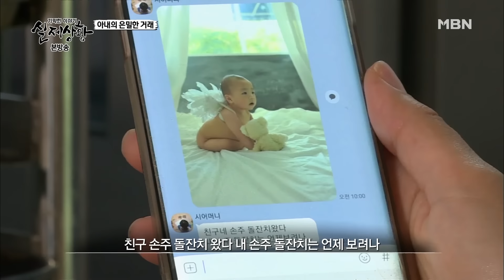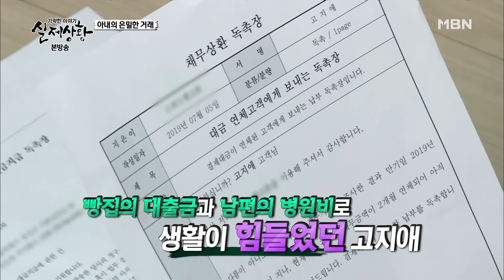[full영상] 돈에 눈멀어 남편과 상의도 없이 의료사고 낸 병원에 합의를 해준 여자